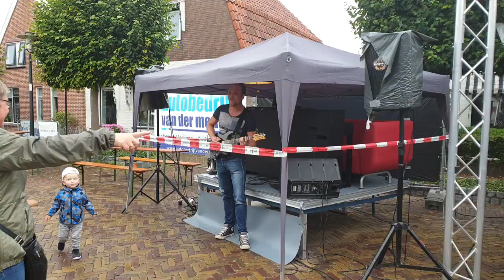Rients Draaisma solo 06 juli 2019 Oudeschoot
Rients, Draaisma, guitar, Dutch guitarist Oudeschoot 2019, 06 juli 2019